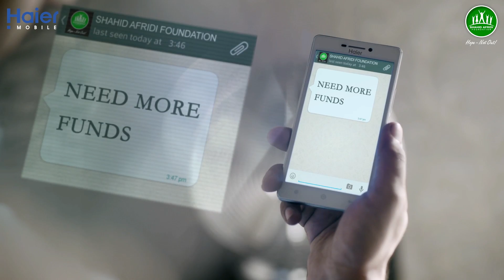Shahid Afridi Foundation Ramadan TVC AD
Production: Bird Eye Visions
Producer: Israr Shah
Director: Najib Arshad
DOP: Zain Haleem
AD: Nasir Mehmood
Art: Ahsan Ali and Munazzah
Post: Dark Room Studio